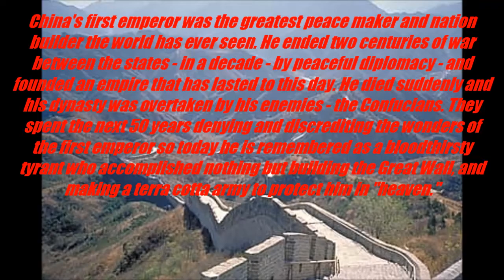Qin Dynasty - Role Play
READ DESCRIPTION!
I SPENT TIME PERFECTING IT YA KNOW!?!

~HISTORY PROJECT~

Period: Qin Dynasty

Side Note: This video will replace the upcoming Wednesday video!ENJOY!

Special Thanks to Everyone in video!

Editors For Youtube video: Me and Pei Xin

Members: Jason , Tisha , Darius , Syarif , Layla , Natalia , Nadine and Jaasmeet

NOTE FOR TEACHERS AND FRIENDS: SOME MEMBERS LIKE JASON,TISHA AND PX IS NOT IN VIDEO BUT HELPED WITH EDITING ABIT SO. THEY CONTRIBUTED!

It would really make our day! :)